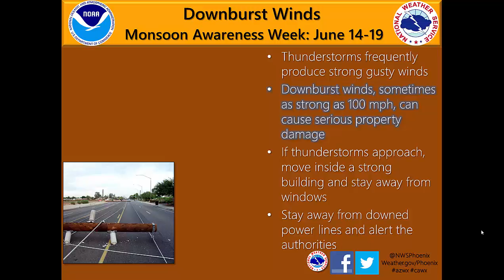Downburst Winds Safety Wed June 17th, 2015 [Monsoon Awareness Week]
Each day during our Monsoon Awareness Week (June 14 - 19, 2015) we will highlight a different safety and hazard topic. Today is Downburst Wind Safety.